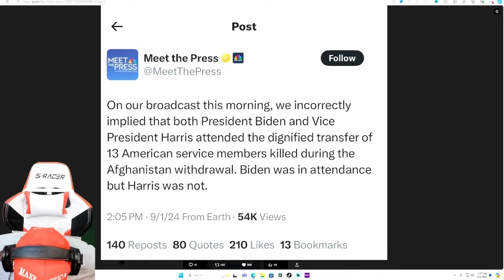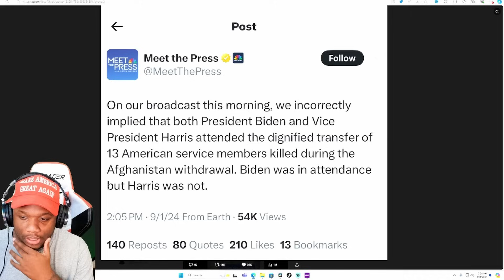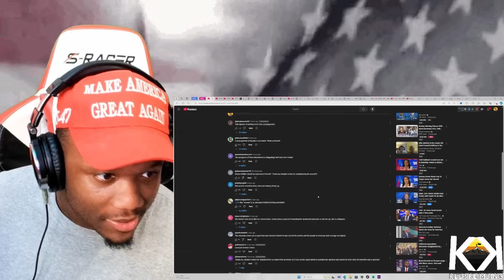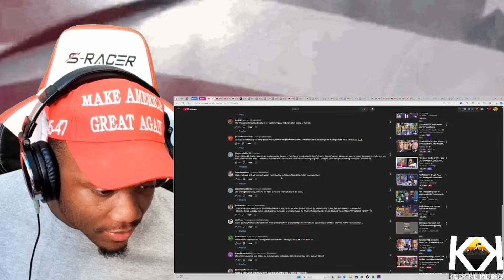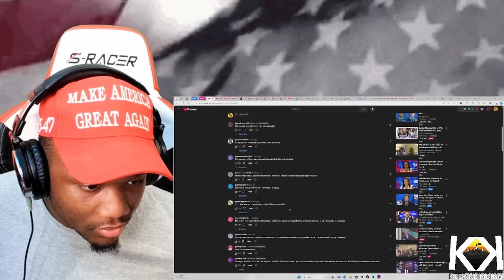Kristen Welker 'NBC' Host LOSES Job After She LIES For Kamala And INSULTS Tom Cotton On Live TV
Senator Cotton joins Kristen Welker on Meet the Press